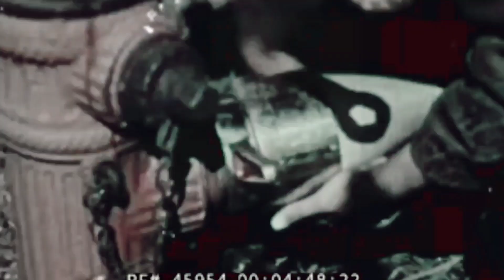Rollie Fingers - Ultimate Fireman, Ultimate Mustache Twirling Villain 🛤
Rollie Fingers helped redefine bullpen pitchers, and he did so in style, with his memorable mustache. Today we look at the origin of villains, the peak of the Oakland Athletics franchise, and the type of character teams need to put out fires.

Relevant Players: Catfish Hunter, Mudcat Grant, Vida Blue, Gene Tenace, Sal Bando, Reggie Jackson, Dick Williams, Johnny Bench, Pete Rose, Sparky Lyle, Goose Gossage, Willie Hernandez, Dennis Eckersley, Keith Hernandez